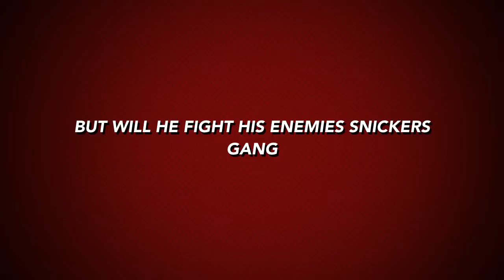Super Kit Kat